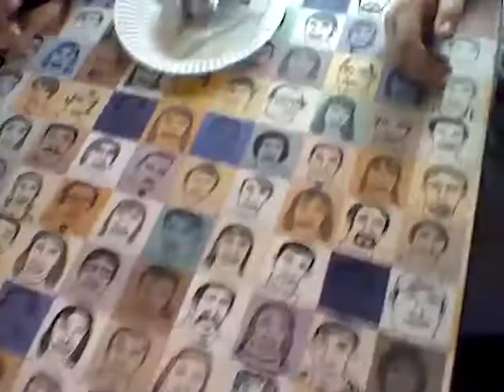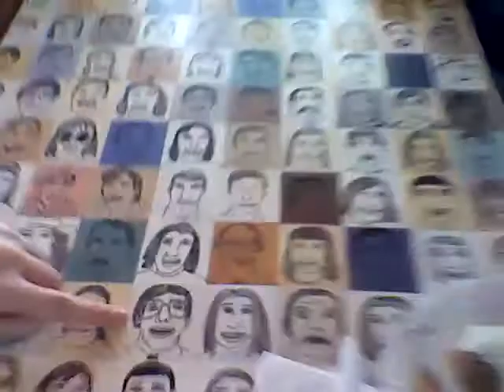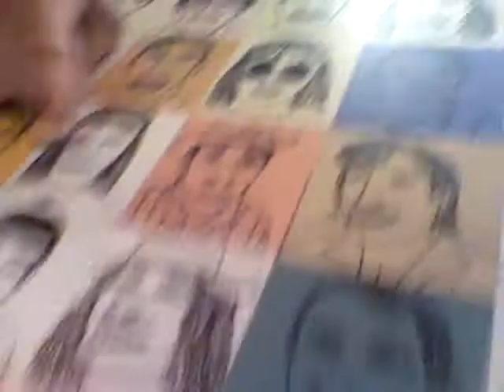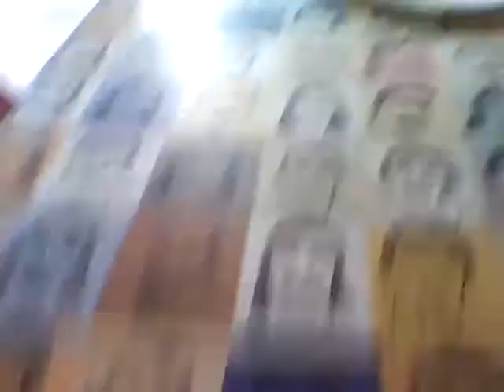Adventures in BigWes #9- Neato Burrito burritos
BigWes road trips with Emily, Lennon and Dylan to introduce them in the wonders of Neato Burrito